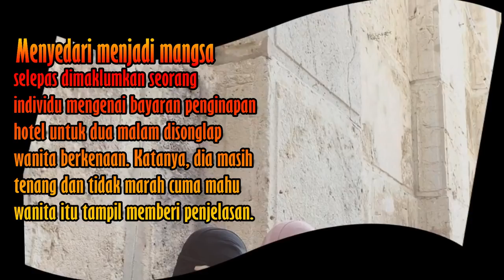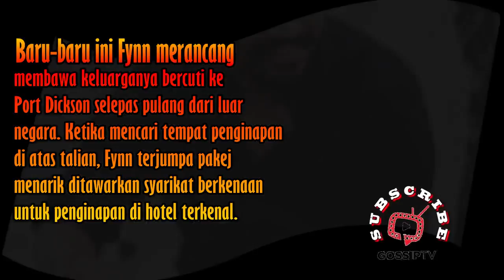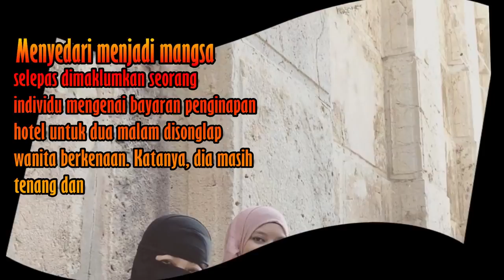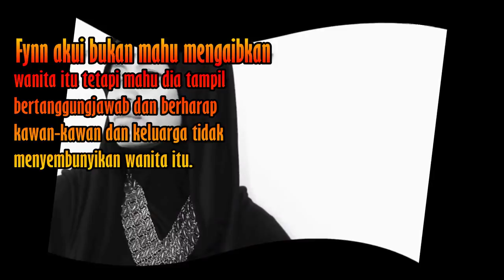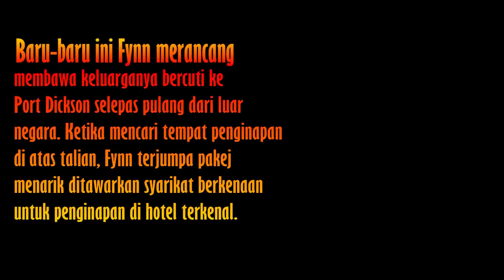Kena Songlap, Fyn Jamal Cari Wanita Penipu